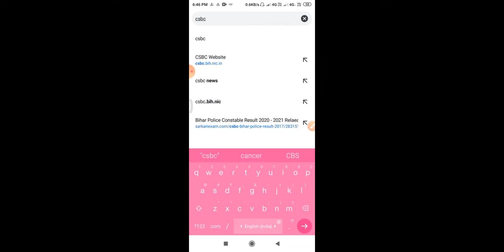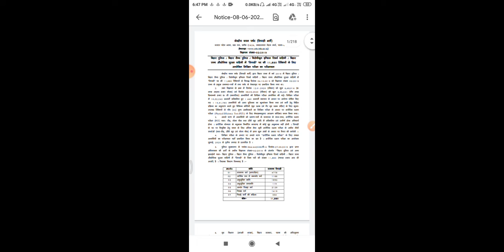बिहार पुलिस रिजल्ट आ गया बिहार पुलिस रिजल्ट कैसे देखे Bihar pulice result How to check bihar board